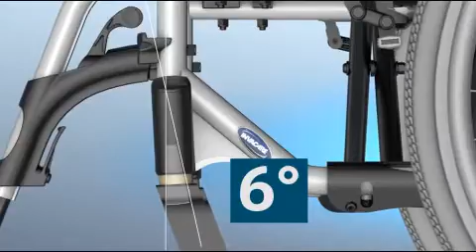Action 4NG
Invacare Action 4NG